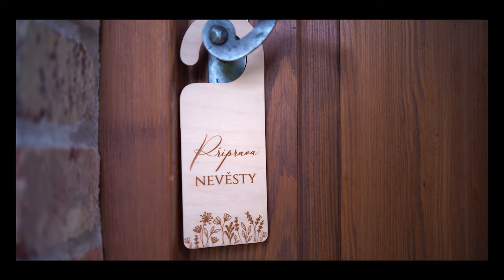Svatení video Zuzky & Kuby highlight